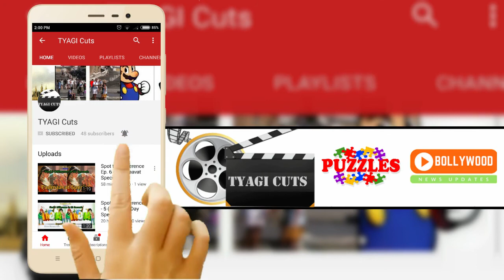Bollywood Actresses Then and Now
Bollywood Actresses Then and Now | 15 Yesteryear Bollywood Actresses | Bollywood Celebrities Then and Now

OMG! You won't believe what these Bollywood actresses look like today